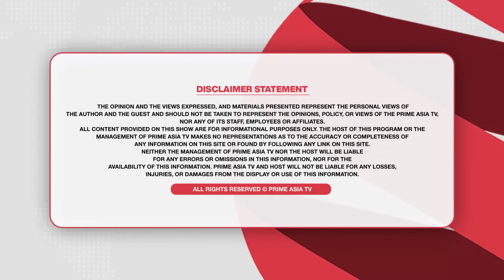ਰਸਤੇ ਬੰਦ ਨਹੀ ਹੋਏ ਅਕਾਲੀ ਦਲ ਦਾ ਭਾਜਪਾ ਨਾਲ ਹੋ ਸਕਦਾ ਗਠਜੋੜ : ਸਿਕੰਦਰ ਸਿੰਘ ਮਲੂਕਾ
24 hours Local Punjabi Channel